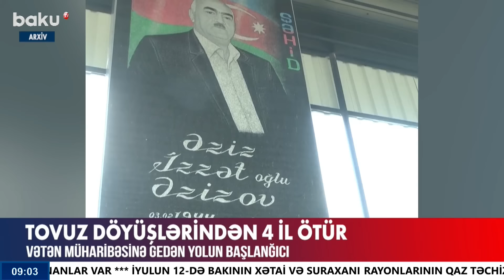Erməni spikerdən Azərbaycanla bağlı açıqlama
00:00 - Giriş
02:18 - Tovuz döyüşlərindən 4 il ötür
04:59 - Ermənistan parlamentinin spikerindən açıqlama
06:25 - Gürcüstandan qərbə atmaca
08:03 - Beynəlxalq sərnişin və yükdaşımalarında yeni qaydalar
09:00 - VIII-XI əsrlərə aid qəbirlər aşkarlanıb